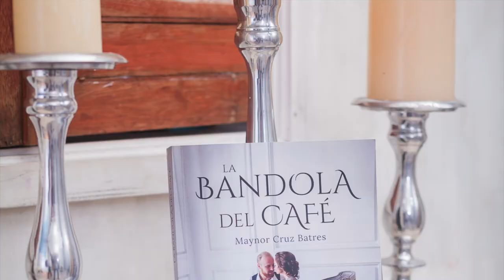La bandola del café —Booktrailer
La bandola del café es una novela ambientada en las montañas de Cobán en un período entreguerras cuando una migración de alemanes inició el cultivo, del hoy afamado Café de Guatemala. Es una historia romántica y de realismo mágico. Está disponible en papel en Amazon (goo.gl/YGGrra)  y en digital en iTunes o GooglePlay. Además en librerías de prestigio. Autor: Maynor Cruz Batres. Editorial Pentian. ISBN-10: 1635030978
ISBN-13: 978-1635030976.